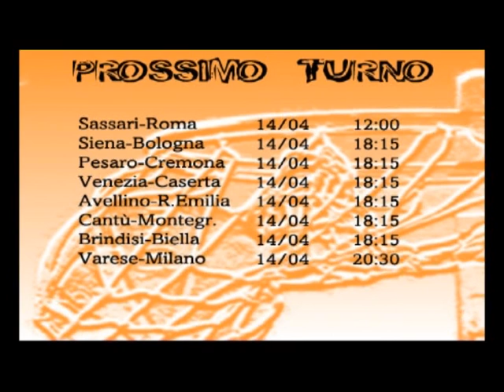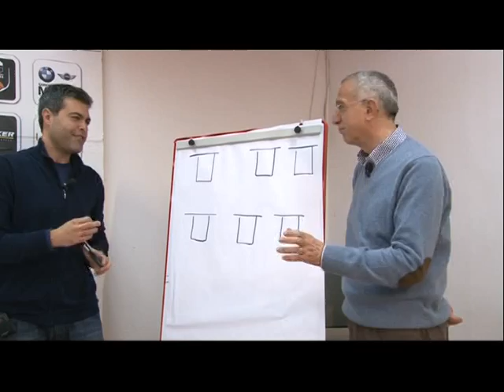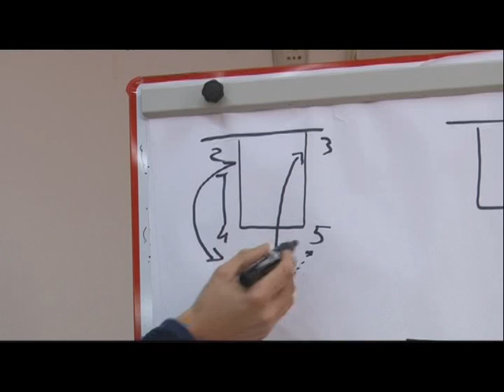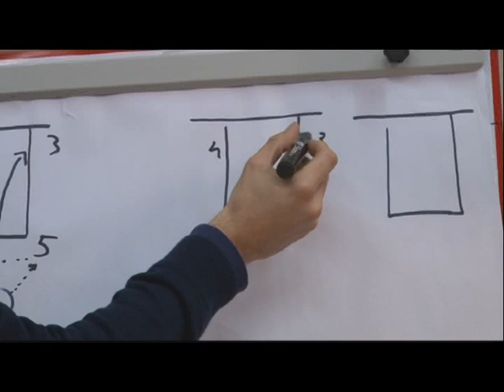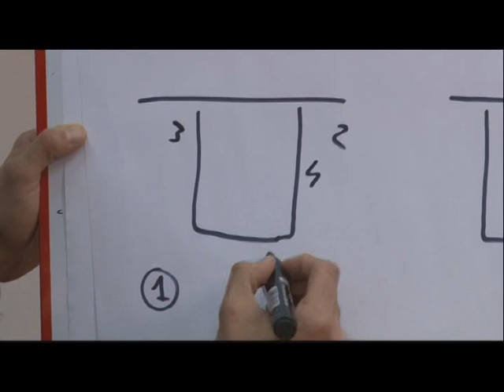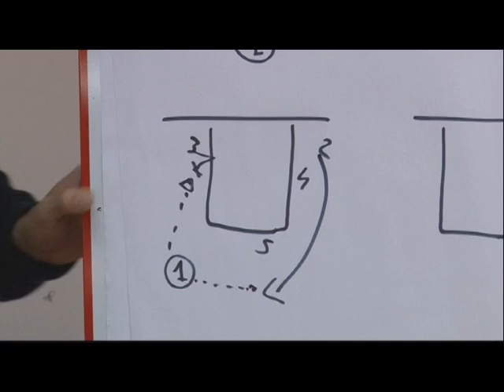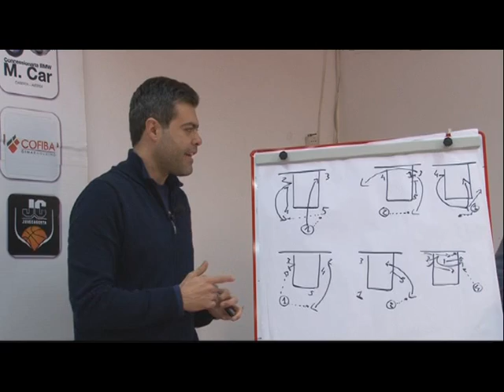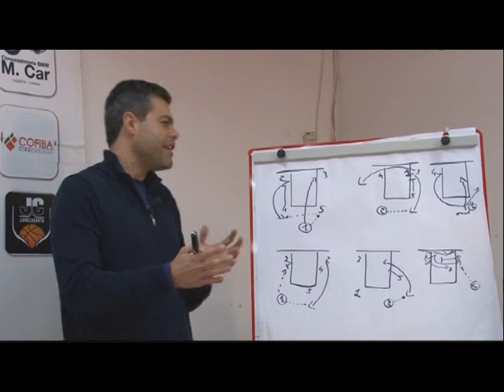BASKET BIANCONERO 4 PUNTATA